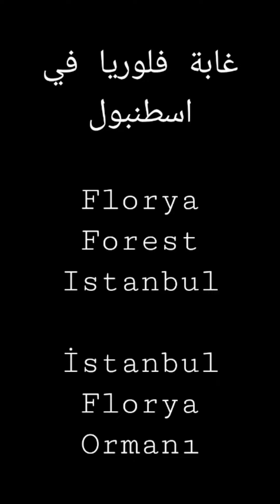غابة فلوريا في اسطنبول | Florya Forest Istanbul | İstanbul Florya Ormanı